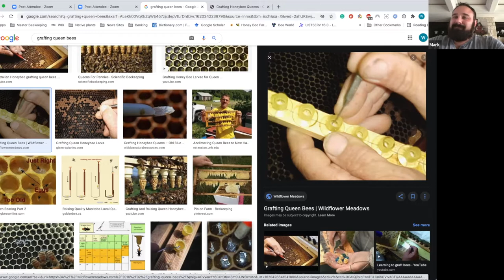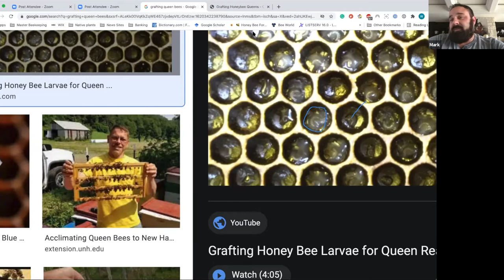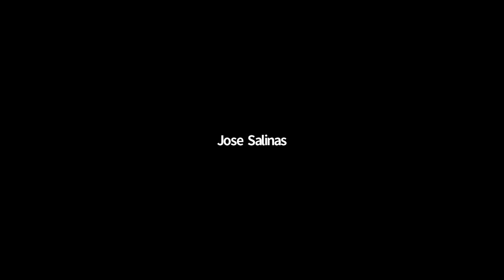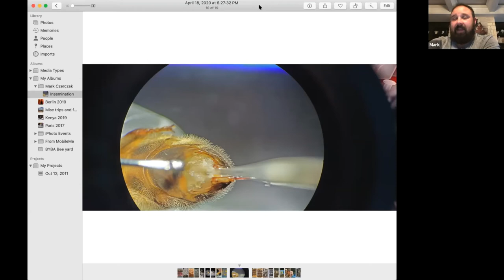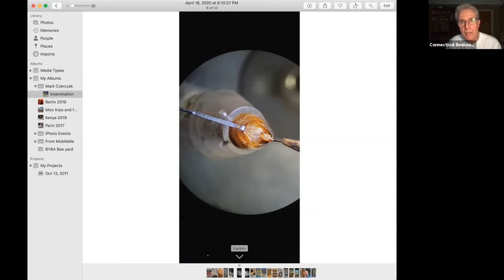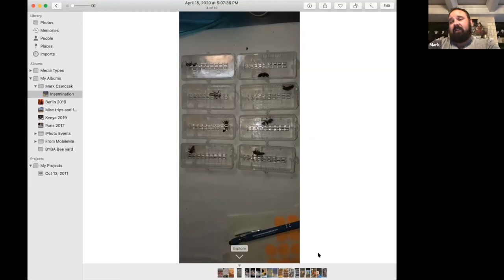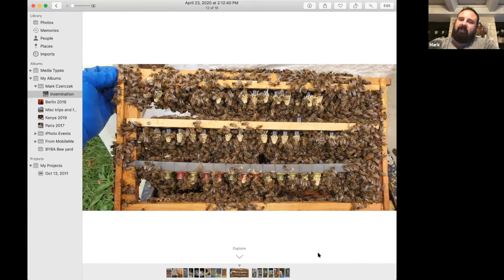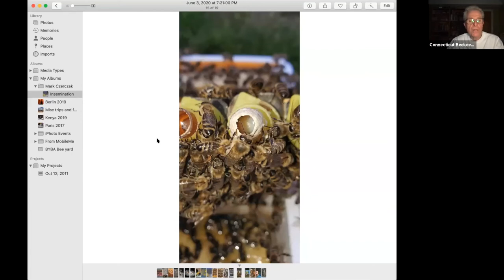Meet the Queen Breeders: Mark Czerczak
Mark Czerczak will explain the process of raising local queens and his specialty of instrumental insemination. Mark is well known across the country for his exceptional talent and great queens.